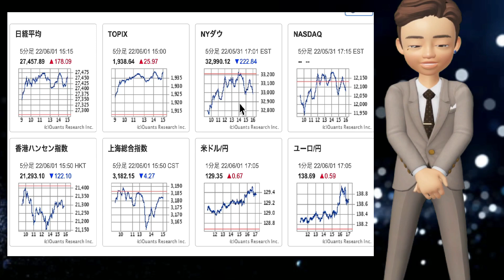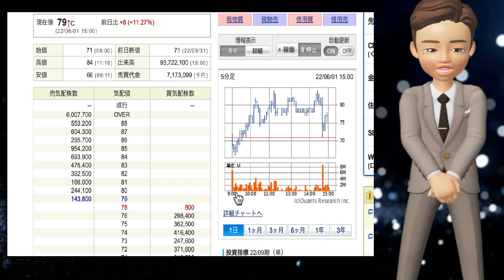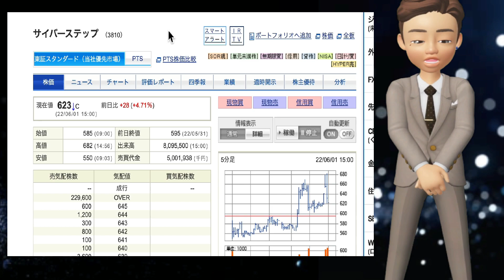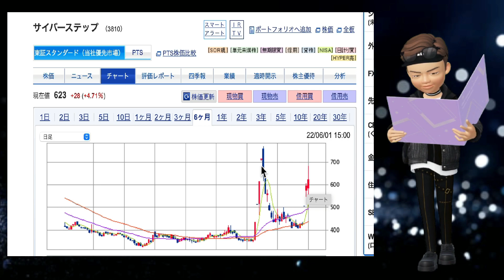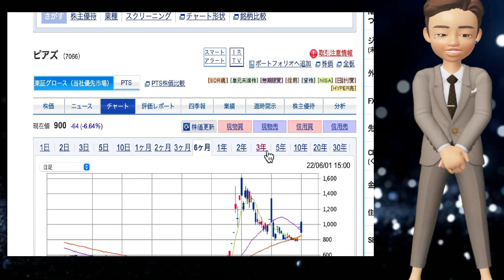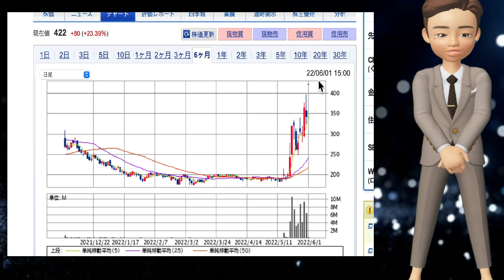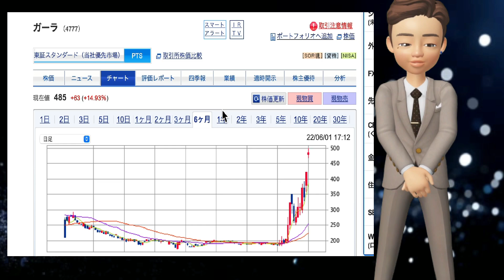メディネット反撃！ガーラ爆上げ•ピアズ売り•サイバーS続伸！アジア開発❗️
ピアズ

THE WHY HOW DO COMPANY 株式会社(本社:東京都新宿区、代表取締役社⻑:篠原 洋、以下「ワイ ハウ」)は運営する Why How NFT マーケットプレイスの英語圏向けサービスの拡充及びスマートフォン対応 アプリケーションの開発を完了し 2022 年 6 月中旬よりサービス開始することをお知らせ致します。